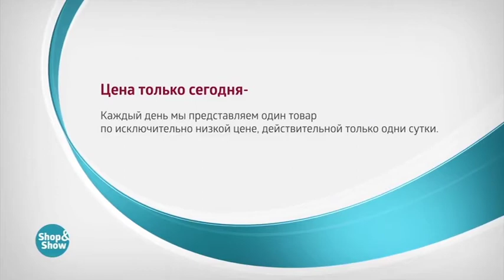Тюль Роскошный Букет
Обзор на товар Тюль Роскошный Букет